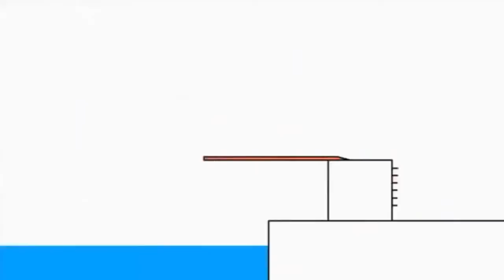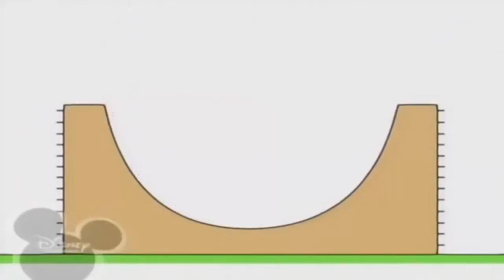Копія відео "Копія відео "Bruno The Great Disney Mini Cartoon Animated Ice Cream Music Song""